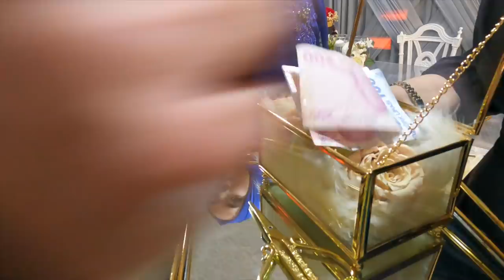Kurdish Engagement Tradition 💍🎊 | Turkish Groom 🤵Kurdish Bride 👰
hi everyone how are you and welcome to my new subscribers I hope you all are fine last week was my cousin engagement and I made small vlog for you I hope you will like the video I explained in detail how Kurdish people tradition and culture if you like the video subscribe my channel like the video and share the video have a nice watch see you in the next vlog ☺️☺️❤️